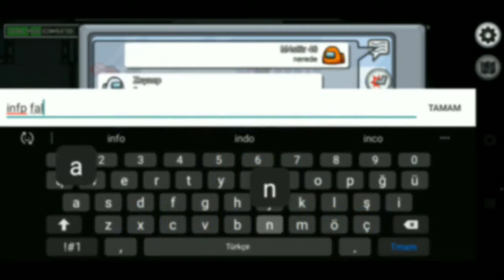Q - A? ENGLISH VIDEO!? | 300 SUBS SPECIAL!